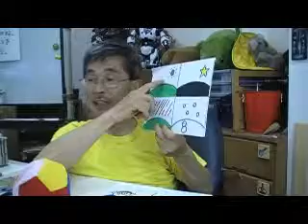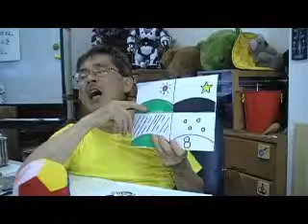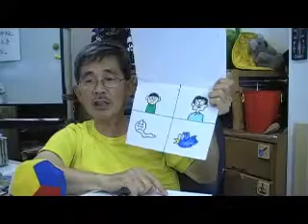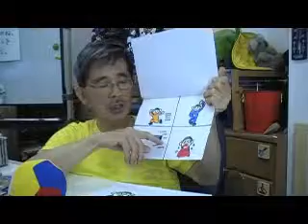（３）幼児教室